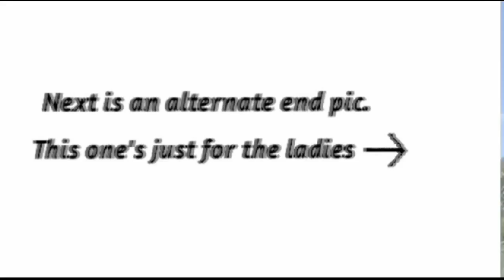Youz Be Livin' In The Kuntry Now, Boyeeeee!!!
I was born in a hellhole. A world of concrete and steel. Broken glass under foot and sirens screech piercing the air. I was just one year old when cops, criminals, snipers and the U.S. Army waged war all around my crib in the riots of '67, WAAHHHH, 👶! Yes, it surely was a hellhole, and that hellhole has a name-o, and that name is Deeeetroit City! Motown, U.S.A.! Now, don't get me wrong (and start harassing me), I'm not just raggin' on The D. I think all cities are hellholes. Some folk like the hubbub of the city. Some folk do, some folk don't. This folk...do not, 😠.

When my family would travel up from Detroit in the early 70's to visit my grandparents in the country up north it was like traveling to a different planet, man! THE SKY...it was so BIG! To this day I remember gazing up spellbound at the enormous blue sky and puffy clouds floating high overhead. Everything was so far away! You could run around...and just keep on runnin', and not smack into a brick wall! I felt like a caged bird set free! A favorite memory from then is of my Grandpa taking us kids for a ride in the back of his brand new green Ford pickup. Flyin' down the dusty dirt roads in the back of a pickup truck, shoowee! I got my first taste of country back then...and I like, I like 😳!! The city is a place where you can't take two steps without bumping into somebody, who then says "get outta my face!" And where you can't look out your window without someone ten feet away looking out their window saying "what the hell are you looking at?!" In '76 my family did what many people did at the time: get the hell out of Detroit. We moved up to a small town. But that still wasn't country enough for me and in '92 I was able to ascend even higher into the true boonies!

Welcome to my world, baby! The country! Or as some Amish folks around here spell it, the 'kuntry'. Breath deep! Smell that? That's called fresh air. Ever have any of that? Good stuff, eh? Yeah, up here in the 'kuntry' the air is pure and clean and the water tastes like wine. Jump in the water, stay drunk all the time! Ride along with me as I roll down the endless dirt roads under the infinite blue sky! Dip your toes in the many refreshing water holes! Smell the flowers! Greet the local inhabitants: delicate butterflies, slippery froggys, elegant horseys, baby Bambis (AWWWW!!!😍), beautiful bluebirds, and clumsy turtles who sometimes need a push from behind to help them step over a stick. You see? You see now what you been missin' 'round them brick walls?!

This tune is yet another one of my many guit twangings I refer to as 'down on the farm' music, recorded in '94. I got a couple more of these home-spun ditties left to upload after this one. So how do you like my pickin'? Pretty neat-o, eh? Ha, I remember me and my sisters being amused at the country-fried rubes using the phrase 'neat-o' in the small town we moved to in '76. Us city slickers used the word 'cool'. Of course a few months later we were rubified, "neat-o" we would say, like when we got a little plastic toy out of the gumball machine. Remember those? That's human nature for ya, monkey see, monkey do.

Even though I would probably begin to vomit profusely if I found myself trapped on the streets of the giant sprawling concrete and steel urban jungle of Detroit today I do enjoy the coolness that comes with being from the Motor City. Jack White, Eminem, Alice Cooper, Bob Seger, the MC5 (KICK OUT THE JAMS, MUTHA F*CKRS!😫), the galaxy of Motown stars...they all originated from the big D on the riverside. Check it out, man, the house we lived in on Archdale Street was just 7 miles from the Hitsville, USA studios! That just boggles my mind...Stevie, Smokey, Diana, Marvin, the Four Tops, the Temptations, the Isley Brothers, Michael Jackson...whoa-ho! They were just 7 miles away?! Ahhhhh!!! And the odd thing is I didn't know it at the time! Only a few years ago I Googled where the Motown studios were located and I just about jumped outta my skin! Just 7 miles away?! Man, I coulda rode my bike there! Unbelievable! And I didn't even know it, geez!

So I enjoy being from Detroit. FROM. And ain't neva goin' back, y'all! Now, if you'll 'xcuse me, I'm gonna step outta my cozy country cottage, get my feets on the green grass, enjoy the quietude and the birdsong, stretch my arms wide, reach up to the heavens...and KISS THE SKY! 😙

P.s. as you can see from that last pic of me it does a body good to live in the country. Clean healthy livin'! Ummm-um!